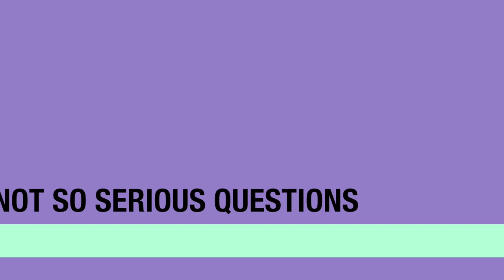Tammy Talks: Jamie Barton PART II (Silly Questions)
I ask Jamie Barton, reigning Cardiff Singer of the World, some silly questions!